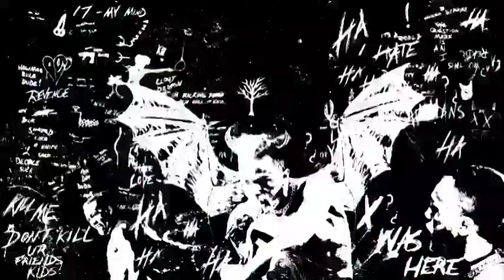Xxxtentacion Songs🔥❤❤💯[No Copyright]